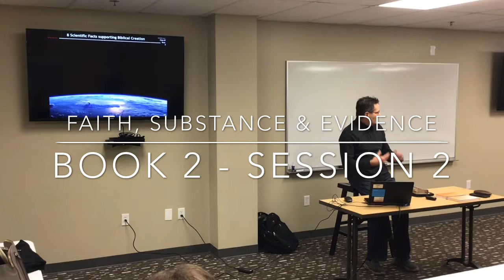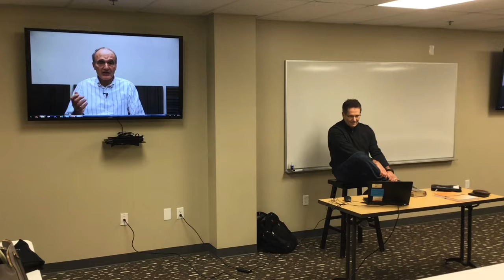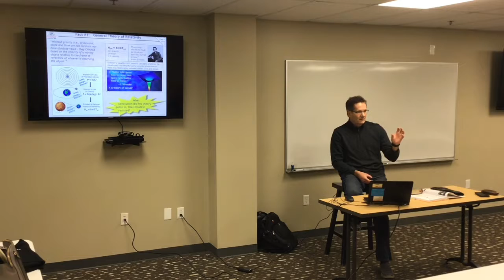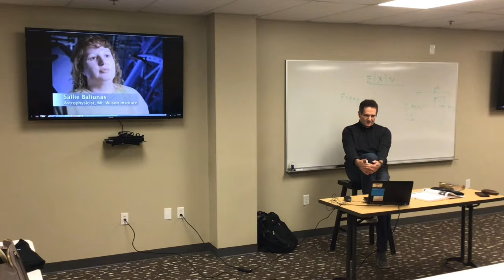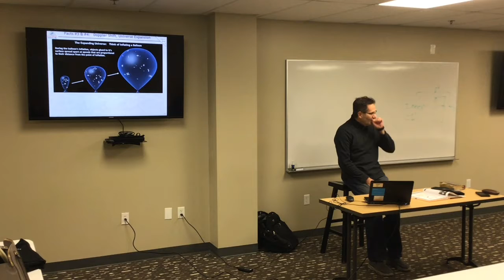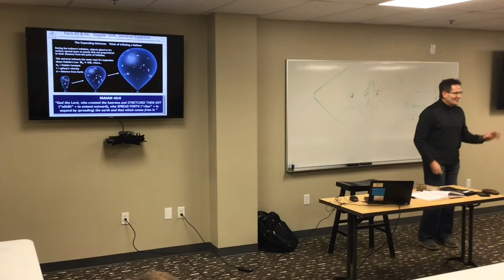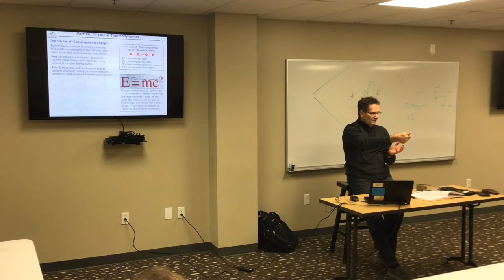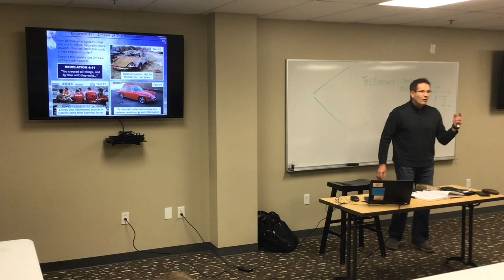Faith, Substance & Evidence University - Book 2 - Session 2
Book 2 - Session 2 - On Sunday Jan 3 2019, we covered lessons 32-36 in Book 2.

You can follow Ed's "This Week's Thought" weekly article on various worldview and culture topics

Or, visit us each Sunday morning at:
Abundant Life Church
304 SW Persels Rd